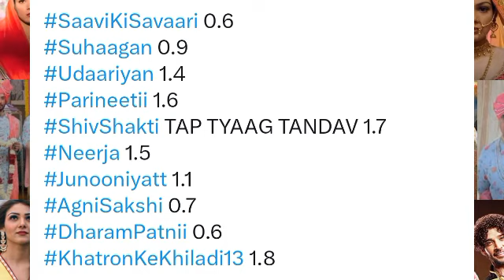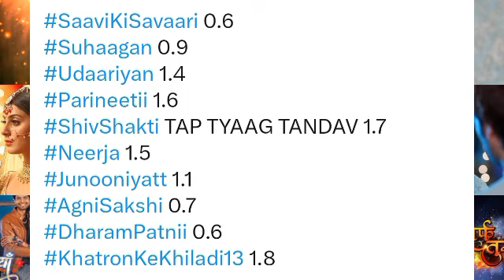Colors TV All Shows Trp of This Week | Barc Trp Of Colors TV | Trp Report Of Week 29